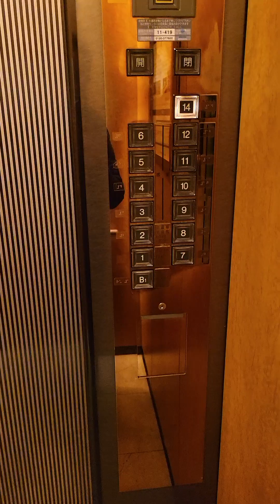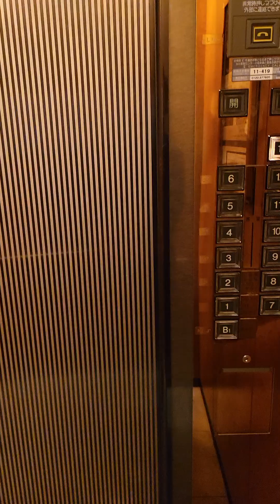JAL HOTEL SENDAI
Jal Hotel is a nice location if you want to stay in Sendai City. The hotel is close to the station and lots of restaurants around.